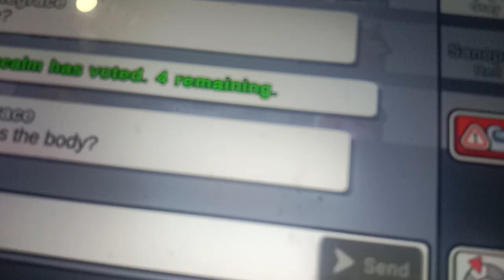among us part 2c